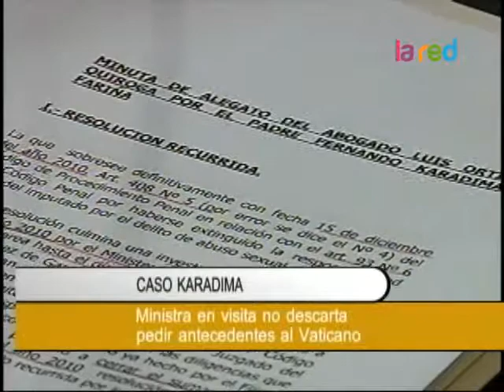Ministra en visita no descarta llamar a declarar a altas jerarquías de la Iglesia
La ministra en visita designada para el caso Karadima aseguró que interrogará a todas  las personas que tengan algo que  aportar, incluso a altas jerarquías de la Iglesia Católica. Además no descartó  solicitar antecedentes al Vaticano